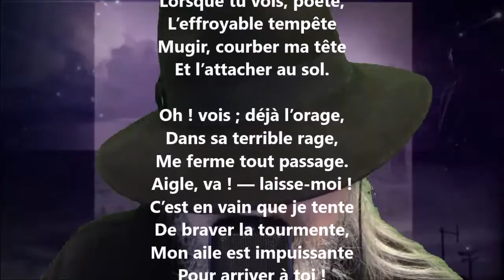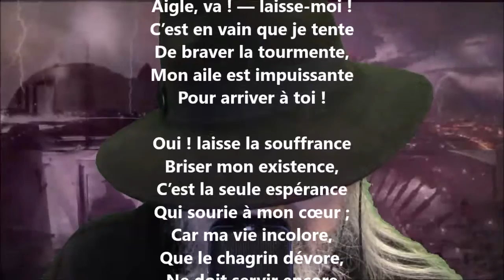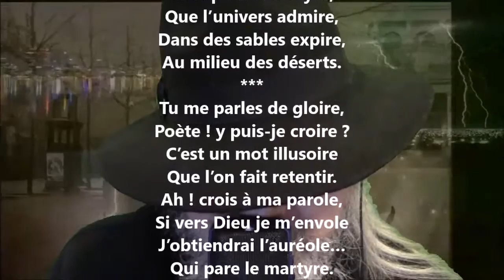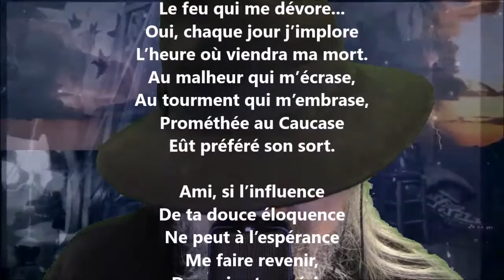Réponse à M. Guirot - Alexandre Latil lu par Yvon Jean